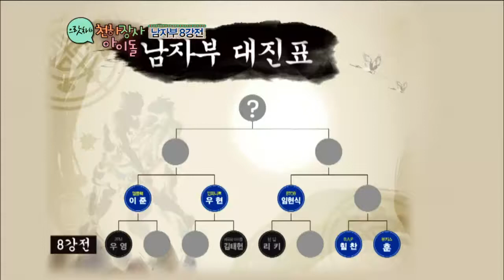【TVPP】Himchan(B.A.P) - Korean wrestling, 힘찬(비에이피) - 씨름 @ Strong Idol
B.A.P #010 : Himchan of B.A.P appeared at 2012 Korean Thanksgiving day Speicla Program 'Strong Idol' for Korean traditional wrestling at 20121001.

B.A.P : Bang Yong-guk, Him chan, Dae hyun, Young jae, Jong up, Zelo